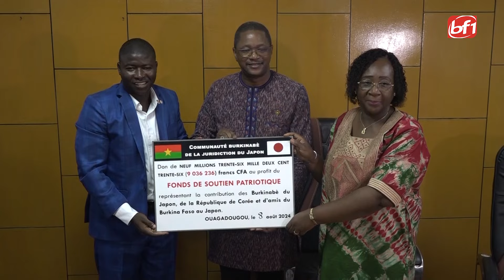Fonds de soutien patriotique : la diaspora burkinabè apporte sa contribution